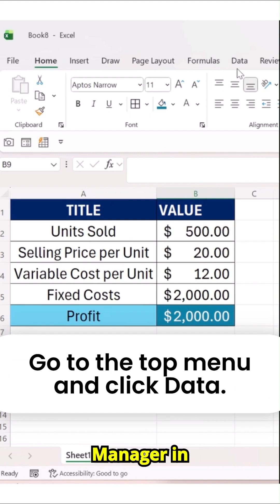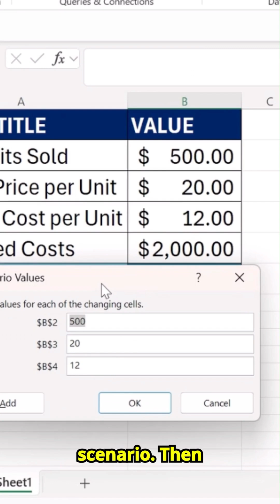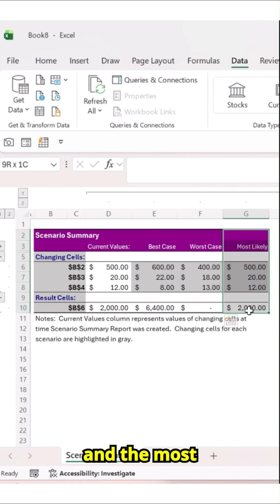Excel Scenario Manager in 60 Seconds Best, Worst & Likely Case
Excel Scenario Manager in 60 Seconds | Best, Worst & Likely Case Learn how to use Scenario Manager in Excel — a powerful What-If Analysis tool — to test multiple outcomes like Best Case, Worst Case, and Most Likely Case without changing your main data. Perfect for financial modeling, forecasting, and data analysis. In this quick step-by-step Excel tutorial, you’ll learn:

How to set up your base data model
Add different business scenarios
Generate an automatic summary report
Instantly compare profits or results across scenarios
00:00 Intro — What is Scenario Manager in Excel
00:20 Step 1: Set up your base data (Units, Price, Costs, Profit)
00:50 Step 2: Open Scenario Manager (Data → What-If Analysis)
01:20 Step 3: Add Best Case Scenario
01:50 Step 4: Add Worst Case & Most Likely Scenario
02:20 Step 5: Generate Scenario Summary Report
02:40 Step 6: Read & Understand the Results
02:55 Outro — Quick recap & final thoughts